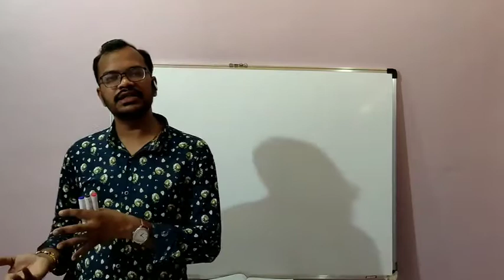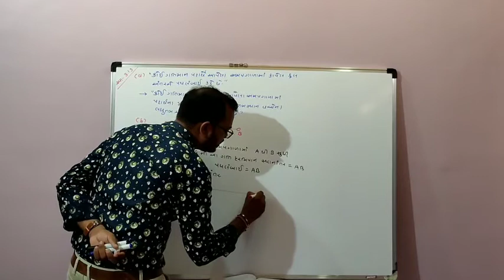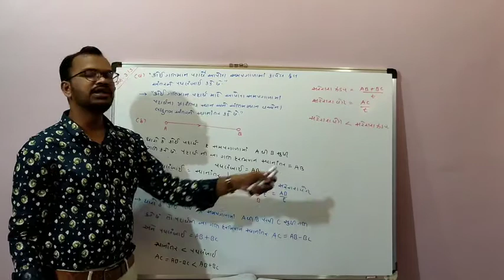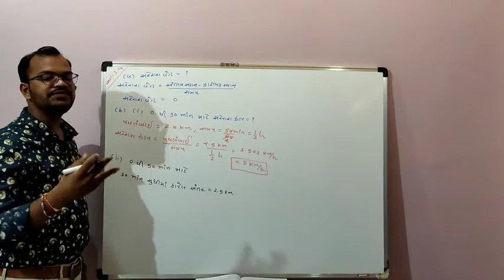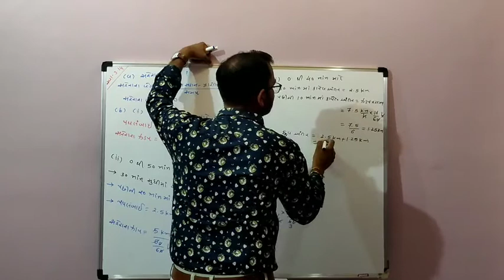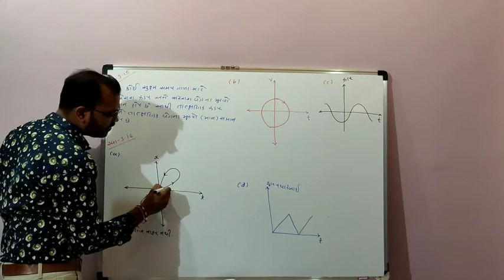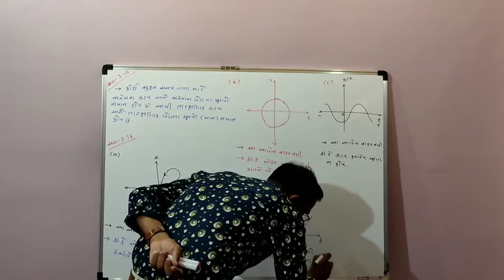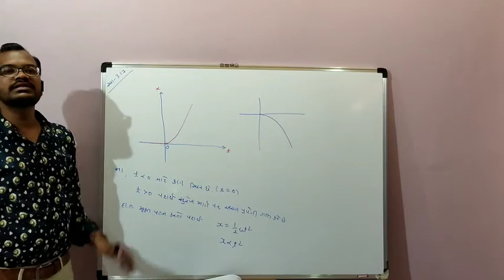STD-11||PHYSICS||CHAP-3||સુરેખ પથ પર ગતિ||part-17